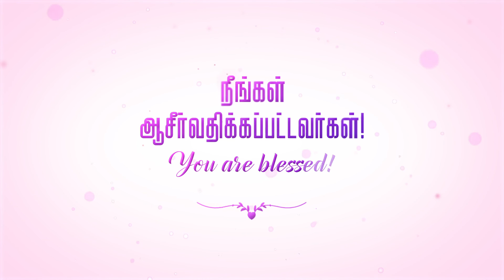காரியம் மாறுதலாய் முடியும் / Reverse occurrence - Benson Paul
இந்த தொடர் போதனையில் பென்சன் பால் அவர்கள், ‘காரியம் மாறுதலாய் முடியும்’ பற்றிய பல முக்கியமான சத்தியங்களை வேதத்தில் இருந்து நமக்கு எடுத்துக்காட்டுகிறார்.

In this teaching series, Benson Paul helps us learn about ‘Reverse occurrence' and lay a strong foundation for our everyday faith-walk using God’s word. Preached on 29th August 2021 in AGAPE COMMUNITY CENTRE , CHENNAI.

We welcome you to the LIVE Church Service of Agape Community Centre, Chennai, India.

Service Timings :
  Sunday Morning  8:00AM to 10:00AM.
  Sunday Evening  6:30PM to 8:00PM.

Name : FREEDA Y.
Bank : PUNJAB NATIONAL BANK.
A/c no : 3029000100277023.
Branch : BANU NAGAR, AMBATTUR, CHENNAI.
IFSC : PUNB0302900.

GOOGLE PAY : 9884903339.